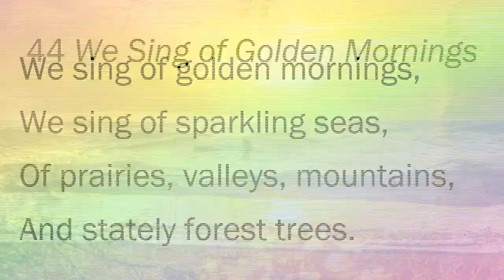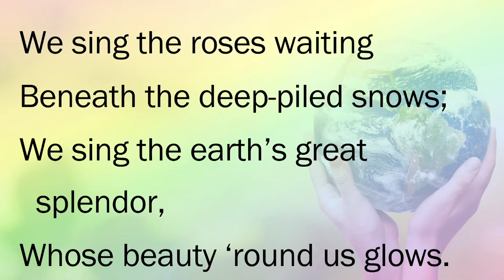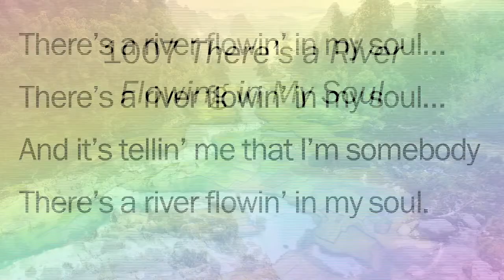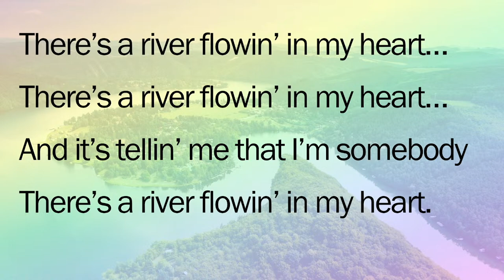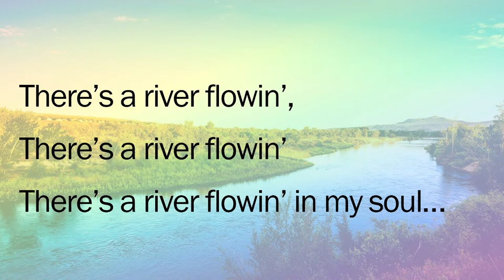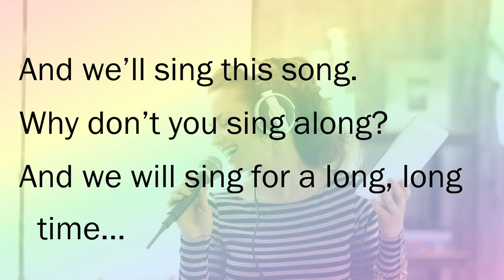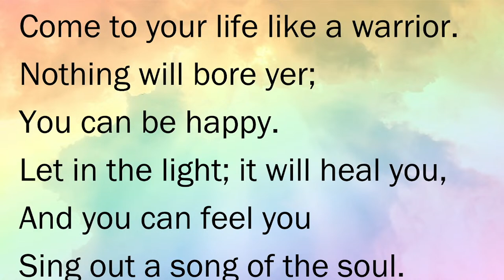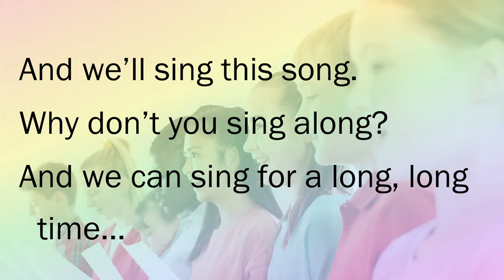Sunday Second Service: Uniting Ancient Wisdom with Modern Activism: A Pathway to the Prophesied New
Jacob Johns will explore the profound intersection of ancient wisdom and modern activism, unraveling how the fusion of these two powerful forces can guide us into the prophesied new world heralded by diverse global traditions. Delving into the depths of time-honored philosophies and cultural teachings, we uncover timeless insights that hold the key to addressing contemporary challenges. By weaving these ancient principles with the vibrant threads of today's social movements, we chart a course towards a transformative future. This talk not only highlights the enduring relevance of ancestral knowledge, but also empowers us to harness this wisdom as a beacon for change, inspiring collective action and a renewed commitment to stewardship of our planet and each other. As we stand at the precipice of an impending climate collapse, this talk serves as a call to embrace the lessons of the past to forge a more just, healthy, and livable future.

Indigenous climate activist Jacob Johns will speak about his experience at COP 28, the United Nations' annual climate change conference held in Dubai this year. Despite still recovering from his gunshot wounds, he responded with an enthusiastic "yes, count me in!" when I asked if he would be willing to speak to us.